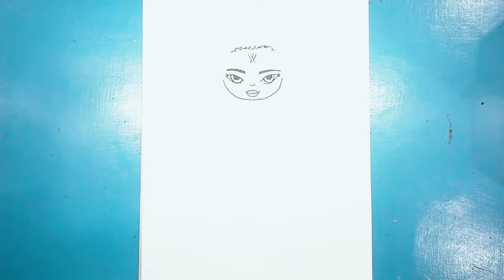Como Dibujar a Skin Gia I How To Draw Skin Gia I Fortnite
Te enseño a dibujar de forma Como Dibujar a Skin Gia fácil y paso a paso, para que sorprendas a
Dibujos Paso a paso-  Learn Colors , video dedicado para iniciar en el dibujo y aprendizaje inicial

como desenhar,aula de desenho,tutorial,desenhando,fazer desenho,how to draw,drawings tumblr,passo a passo,aprender a desenhar,desenhando,desenhar,
como desenhar bem,desenhos para desenhar,how to make,drawing,draw,how to draw step by step,drawing,como dibujar,
diy, how to draw a heart,draw a heart,drawing a heart,,drawing a heart easy,
рисунки для детей,как рисовать,как рисовать,легко,научиться рисовать,
как рисовать,рисовать,как рисовать,как рисовать,раскрашивать,руководство,